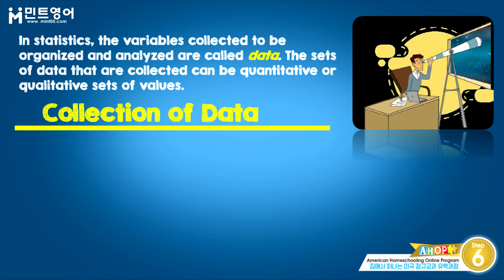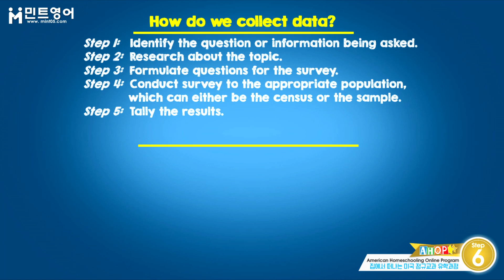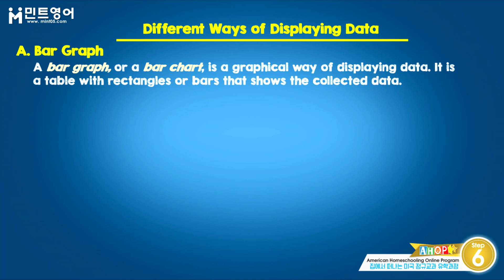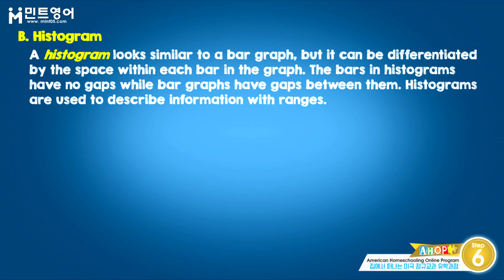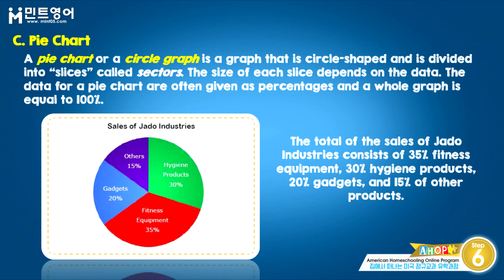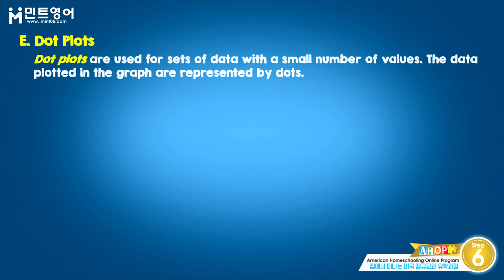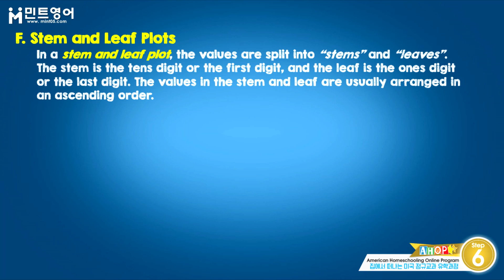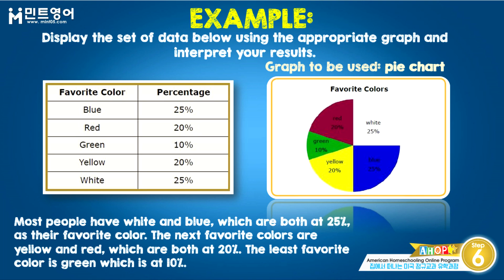AHOP MATH Step 6 Chap 6 Lesson 3